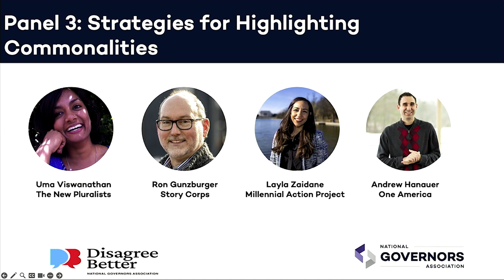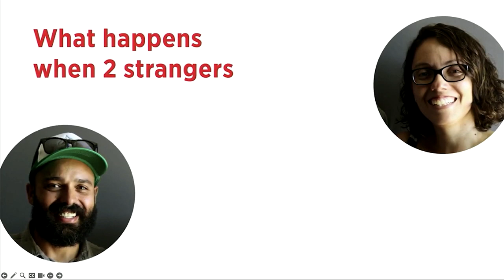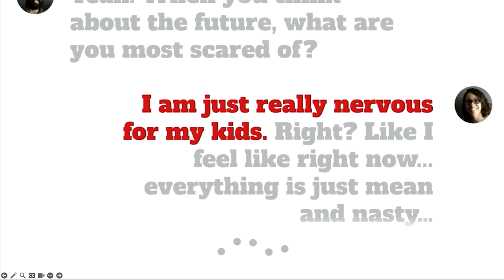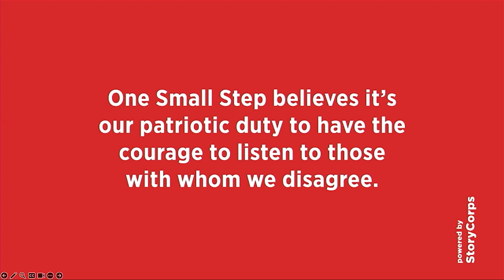Strategies for Highlighting Commonalities - Disagree Better New Hampshire Convening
At the New Hampshire Disagree Better Convening, New Pluralists Executive Director Uma Viswanathan moderated the panel, “Strategies for Highlighting Commonalities,” featuring Ron Gunzburger with Story Corps, Andrew Hanauer with One America and Layla Zaidane with Millennial Action Project.